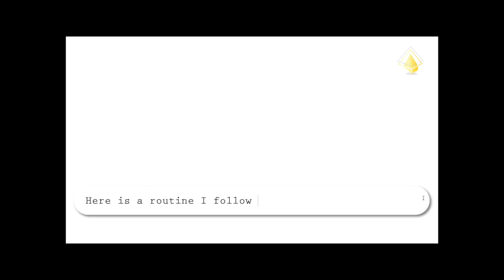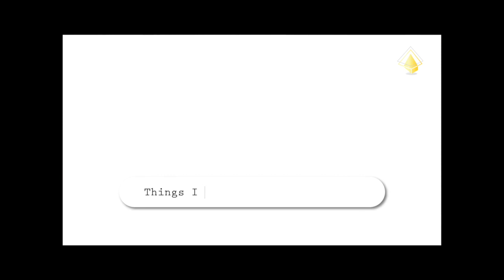How I fall asleep so soon! | Sleep Hygiene | The Aristobox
As this lockdown goes on, a lot of you have been insomniac. Some people have had sleeping issues since before, some have developed it during this lockdown. In this video, I have spoken about the ways I get a really good sleep by just following 6 simple steps.

Hope you guys enjoy the video and find it useful in your daily life.

Love Love,
Aristo